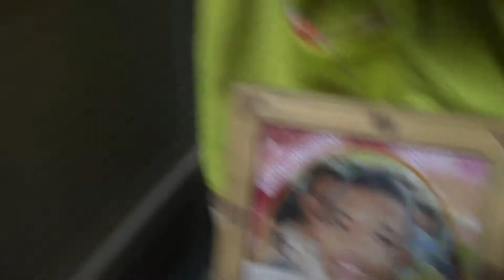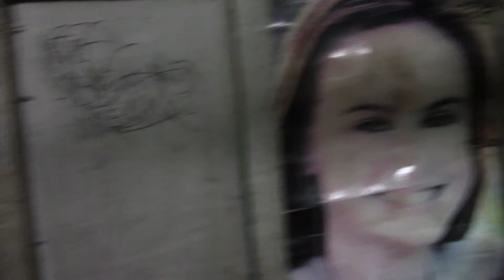Maya's Hope: Visit to Renz, a Superstar in the Philippines